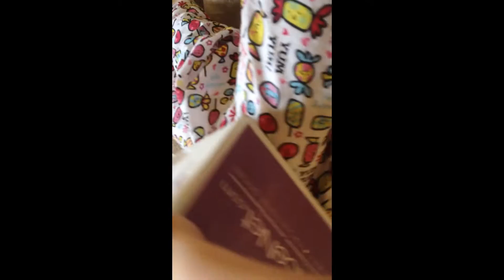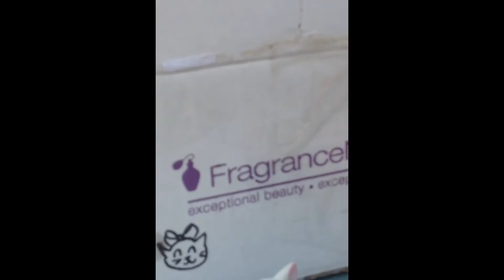PEEPS!!! from crissygtv